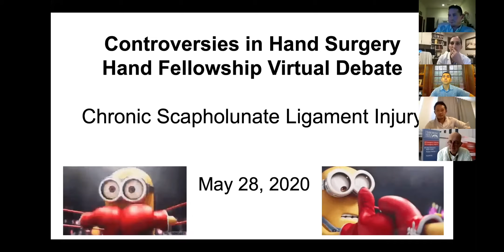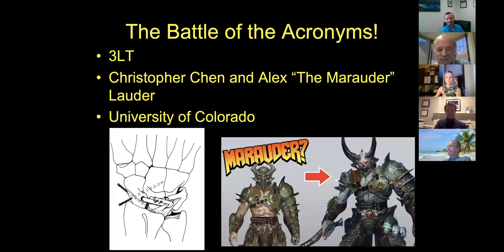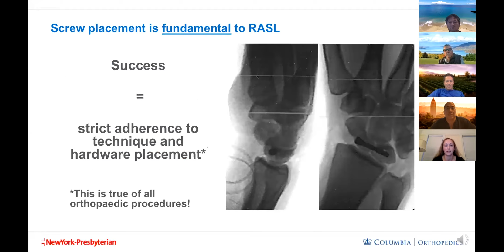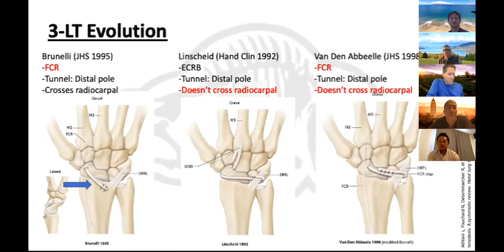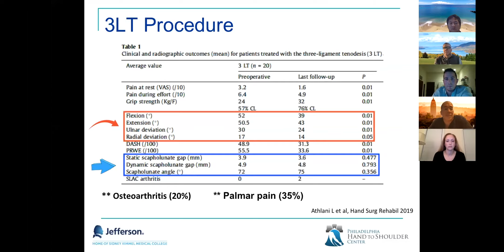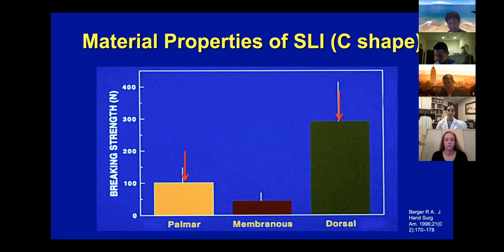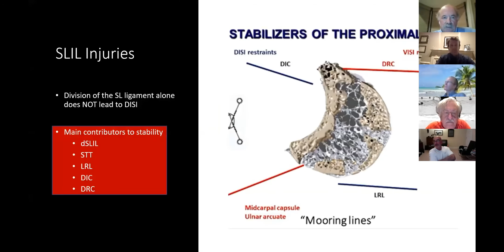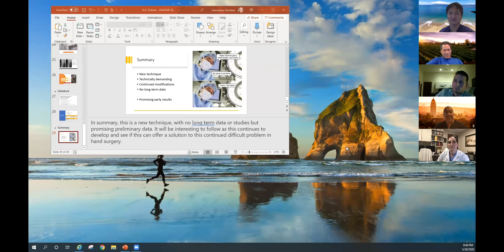Controversial Topics in Hand Surgery Hand Fellowship Debate: Chronic Scapholunate Ligament Injuries